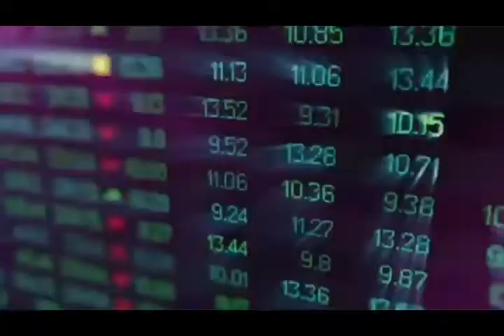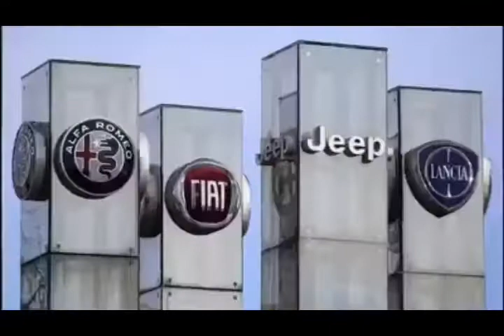CORONA VIRUS RACCONTATO ANNI DOPO